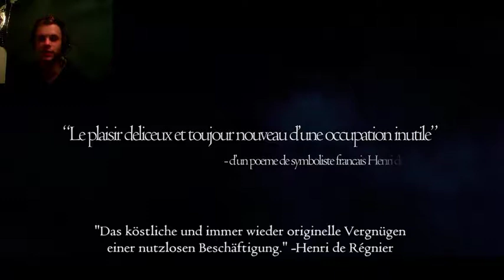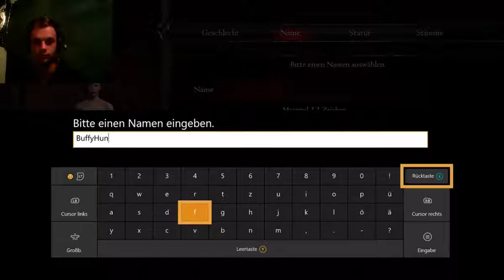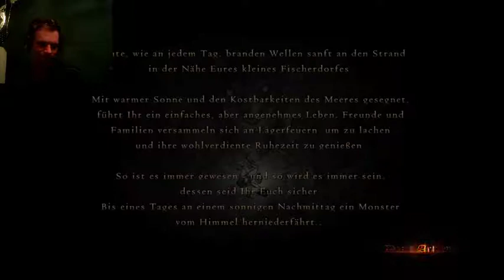Dragons Dogma Dark Arisen #1 Wir werden Herzlos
Dragons Dogma Dark Arisen German Gameplay

Wir bekommen heute das Herz entfernd von einem Drachen und wollen natürlich unser Herz zurück deswegen begeben wir uns auf ein Abenteuer